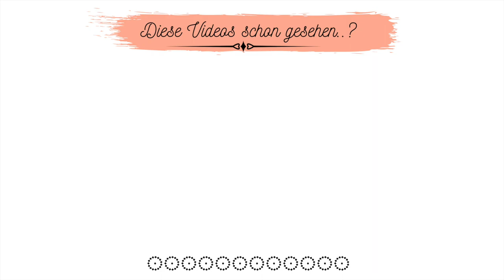Schnelles Wohlfühlessen💯BAUERNFRÜHSTÜCK wie ich es mache✅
Heute werden bei mir alle Reste aus dem Kühlschrank verwertet. Aus den restlichen Salzkartoffeln von gestern Abend und zwei Frankfurter Rindswürsten mache ich ein Bauernfrühstück. Es ist nicht das originale Bauernfrühstück aber es schmeckt auch total lecker !
Hier sind die Zutaten für das Rezept:
ca. 500g gekochte Kartoffeln, in dickere Scheiben geschnitten
1 Zwiebel, in größere Würfel geschnitten
2 Rindswürste, in Scheiben geschnitten
3 Eier
Petersilie, klein gehackt
Salz-Pfeffer
Butter zum braten
2-3 Gewürzgurken zur Deko

Filiz